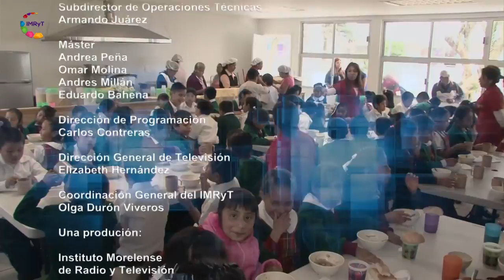Morelos Trabajando / Dirección de Atención a la Diversidad Sexual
Morelos es el primer estado que cuenta con una dirección de Atención a la Diversidad Sexual. Edgar Marquez, representante de esta instancia detalla los servicios que allí se prestan con el objetivo de garantizar los derechos humanos de los morelenses.